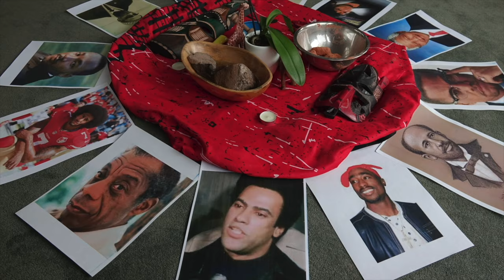The documentary, "RECLAIMING OUR HUMANITY", Official Trailer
In Reclaiming Our Humanity, we explore the remarkable journeys of six African American men who defied the odds, rebuilding their lives after incarceration. Their stories are testaments to the power of determination, redemption, and the human spirit.